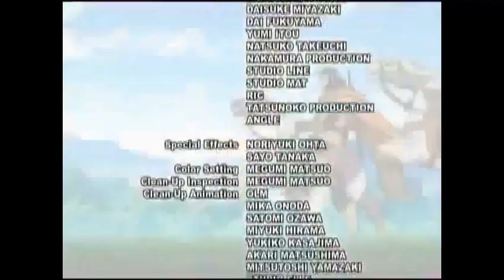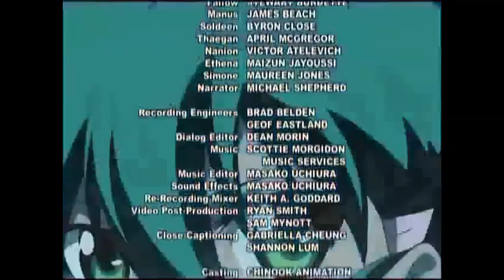Episode 7: Sorceress Thaegan - Deltora Quest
Deltora Quest is a book series written by Australian author Emily Rodda. This animation series is based on those books and was announced by Rodda herself at Sydney's Book Council of Australia Conference and at an ABC Kids.

00:00-00:46 Intro
00:47-10:48 Part 1
10:49-20:30 Part 2
20:31-21:11 Outro